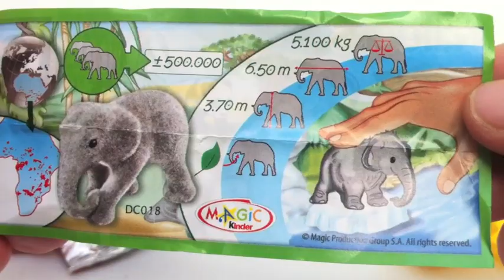Kinder surprise egg Natoons jungle animals chocolate toy Animales de la selva Huevos Kinder